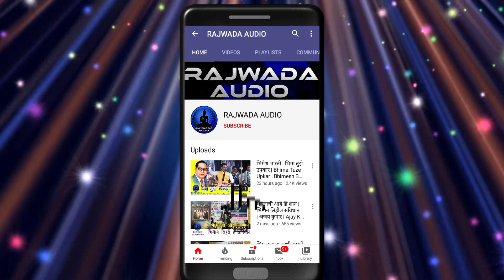ग रमा सोडूनी नको जाऊ मला | रुपेश पाटील | G Rama Soduni Nko Jau Mla | Rupesh Patil | Ramai Song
Rupesh Patil
Rupesh patil qawwali
Rupesh Patil bhim song
Rupesh Patil new ramai song
Swara tamgadge new song
Swara tamgadge ramai song
Swara tamgadge best song
Aakash raja gosavi
Aakash raja gosavi qawwali
Aakash raja gosavi live song
Manoj raja gosavi
Manoj raja gosavi song
Manoj raja gosavi qawwali
Manoj raja gosavi live program
Parmand Bharti qawwali
Nisha bhagt Qawwali
Prakash patankar Qawwali
Savidhan manvare Qawwali
best song 2018 buddha bhim gete

Hi Friends ,
 This Is Mata Ramai song
 This great song sing to Rupesh Patil.
 So, plz friends enjoy this song on our officaial channel RAJWADA AUDIO.

 RAJWADA AUDIO
Stay tune be Happy..